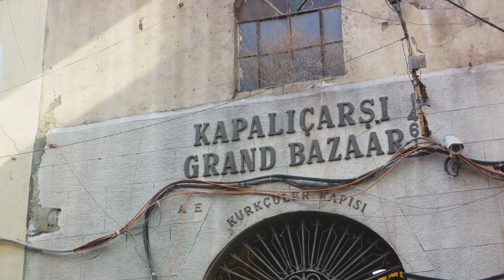Exploring Turkey - Top 10 Unforgettable Experiences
Welcome to Turkey, where history, culture, and adventure collide. Join us as we explore the top 10 must-do experiences in this captivating country.

00:00:00
Welcome to Turkey

00:01:01
Istanbul's Grand Bazaar

00:01:57
The Turquoise Coast

00:03:19
The Hagia Sophia

00:05:11
Whirling Dervishes in Cappadocia

00:06:38
Hot Air Balloon Ride in Cappadocia

00:07:33
The Ancient Ruins of Ephesus

00:09:03
A Turkish Hammam

00:10:03
Göreme's Fairy Chimneys

00:11:05
Turkish Cuisine

00:12:38
Pamukkale's Thermal Springs

00:13:39
Farewell to Turkey